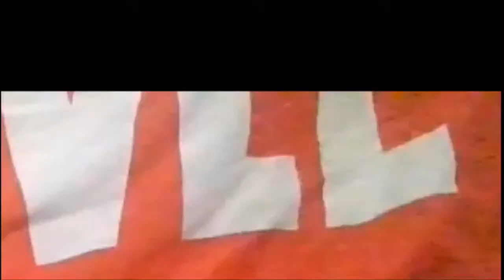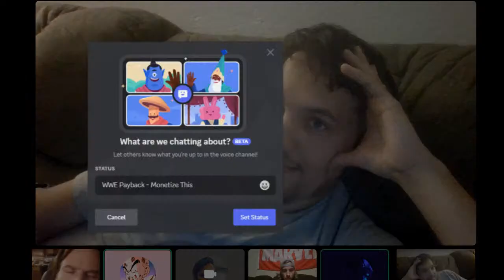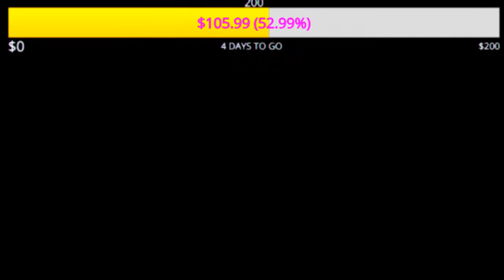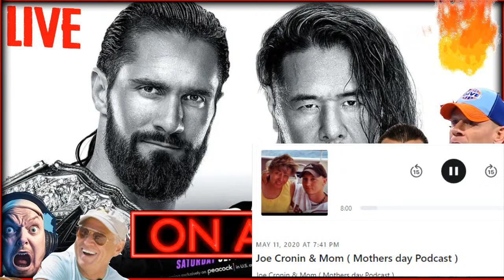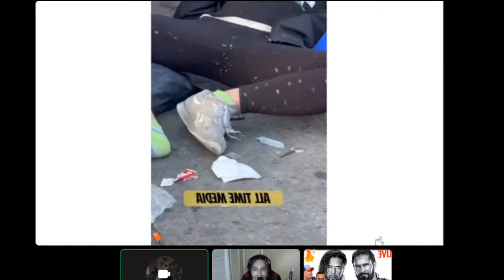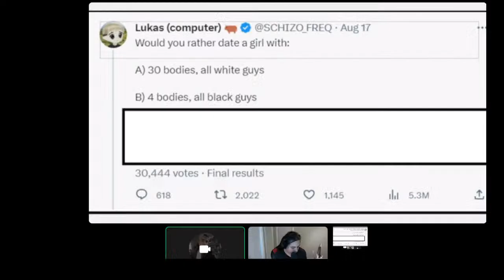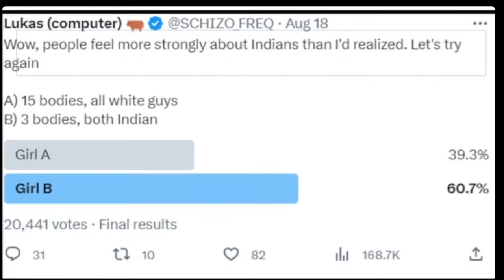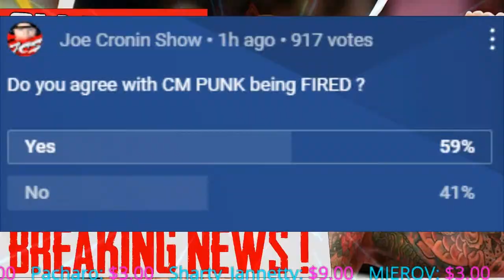WWE PAYBACK 2023 9/2/2023 - Tony Khan FEARED for His Life ! FIRED CM PUNK ! - Jimmy Buffett RIP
WWE PAYBACK  2023  Review - CM PUNK Fired - Jimmy Buffet RIP 9/2/2023
- OR - Joe Cronin Show PPV
WWE PAYBACK 2023 Review - CM PUNK Fired  By AEW - Jimmy Buffet RIP
All Elite wrestling fires CM PUNK

**Superchats **
WWE Payback 2023 Full Show Review | Seth Rollins vs Shinsuke Nakamura, Miz vs LA Knight
added today

Jon Wood
Brian Jardine
Alan Stober
Snarkbait
colonelstutters
Dion Edwards
Steveo
James Beggs
Sith_Negan
NickY J
Drewbar100
Matt Rossmeier
Alex O'Donnell

Brian Himmelfarb
Shell Bryan
1. The Ghost From The Coast
2. Alison Tuckwab
Nicky J - The Weed God
 Todd Fayer
Tim Drake
Blacklab 92
Jack
Drewbar100
 JDVenom
JManfromKC
Bryd2393
gatekeeperDrew
Sith NeeGAN
Joe Compton ( reneGod )
Drew
JuneBug
Dwelsh
ItsBulzie !
Schleppy13
Justin Mcneil
DMOON
Jason Tarr
Sith Neegan
SoundWave92
TheBear1322
Gorilla Strong
Nikki T
The Goon
TNA_Better Than WWE
JustCallmeLuke
NullDeath
ABELsalasJR
BADOMEN666
WoolhatDemon
AruShinchu
Lemon